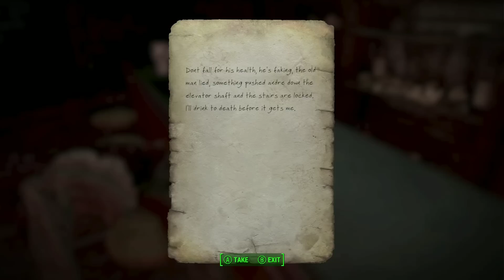Claustrophobia - Part Two | Fallout 4 Quest Mods Xbox One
A tribute to the Silent Hill game that never was. Time to get creepy!1

We play Claustrophobia by Supernath97.
Claustrophobia

Until YouTube decides to re-monitize my channel, I will need a little help and support so I can bring you more content as well as upgrade my current set up in order to increase quality!